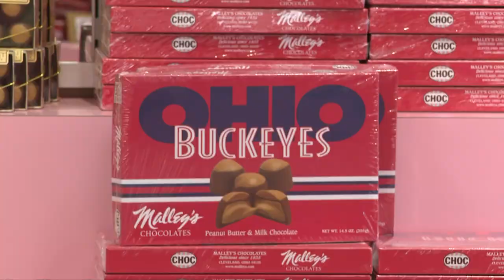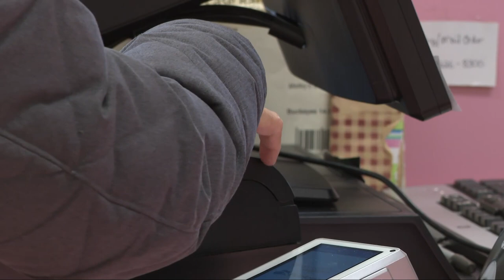Malley's Chocolates owner talks life and legacy of the company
Malley's Chocolates has been a Cleveland institution for 88 years. The company hopes to continue its legacy of success thanks to a "recapitalization" agreement with Chicago-based Promise Holdings LLC.

In an email to 3News, Malley's President Mike Malley says his family "will remain actively involved" in company operations, adding that the move will position the company for future growth. In addition to maintaining their operating roles with the business, the Malley family will remain the company's largest shareholders.

Amid the announcement, Mike Malley says the company's Brookpark Road kitchen is busy preparing for Valentine's Day, adding that all 19 of its Northeast Ohio retail shops and its website are "well stocked" with the treats that Clevelanders have loved for generations.